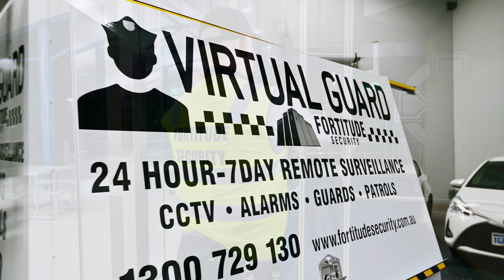Fortitude Security M6 Security towers.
The M6 solar powered complete security tower system, features a 8 mega pixel CCTV system with integrated monitored alarm system and security lights linked to Fortitude patrol response.